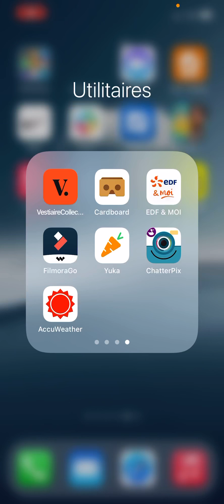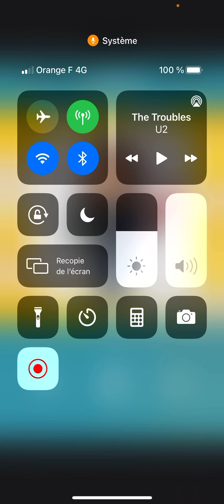Tuto : utiliser Chatterpix pour faire parler un personnage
Pour Léo 😉